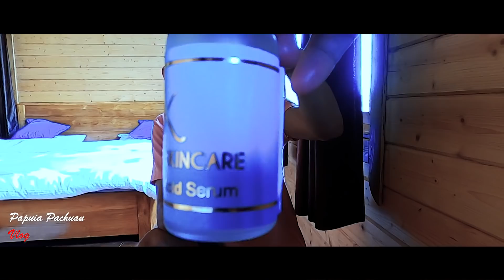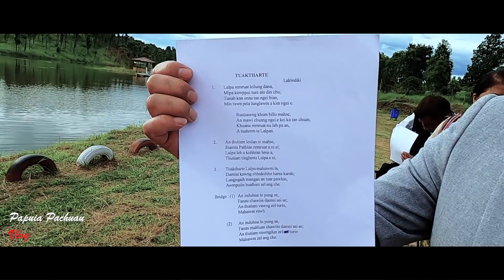Dilpui / Golf course / Vantawng Falls (Thenzawl)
He Vlog mawi taka min edit sak tu leh a drone te min hman tira aaaa engkima ahlawhtlin theihna ber bulpui ani mai DINAS DRONE(instagram- @dinas_ralte) chungah ka thinlung leh titakzet in lawmthu ka sawi e.